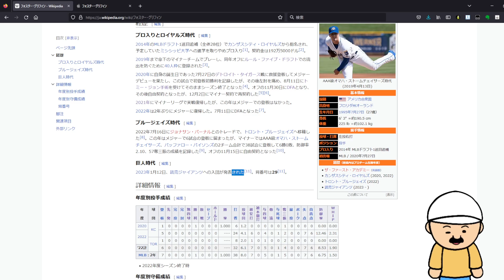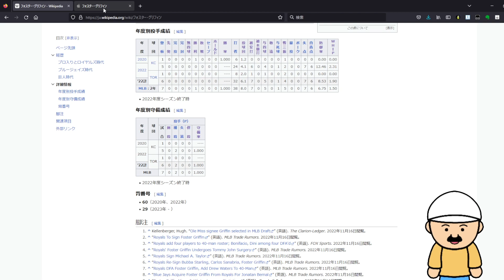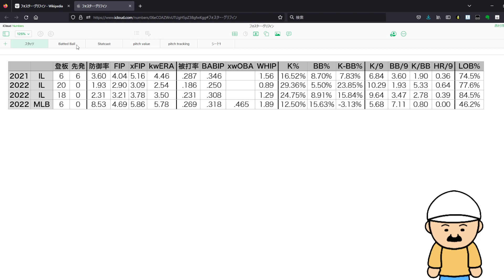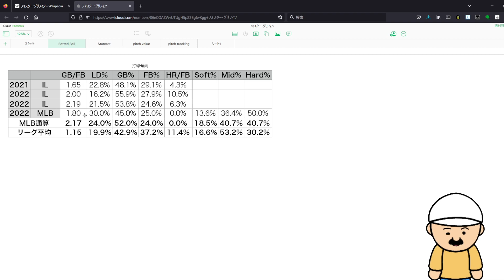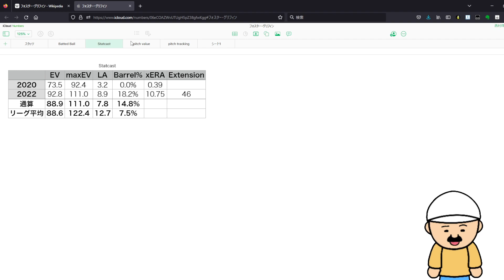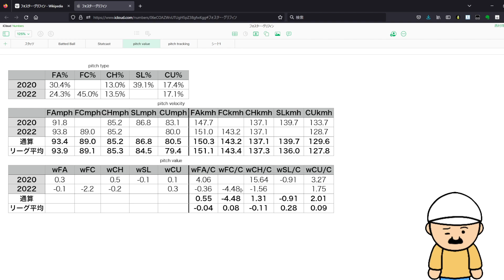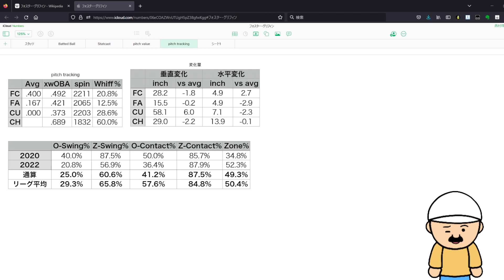巨人入団のフォスター・グリフィンについて分析 奪三振とゴロを両立しうる左のパワーピッチャー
リスク高そうで低くてやっぱり高い